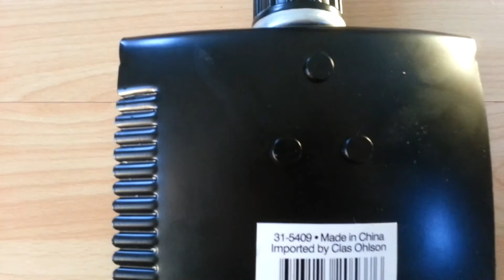Clas Ohlson Folding Shovel/ Entrenching Tool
Clas Ohlson Feltspade (Entrenching Tool)